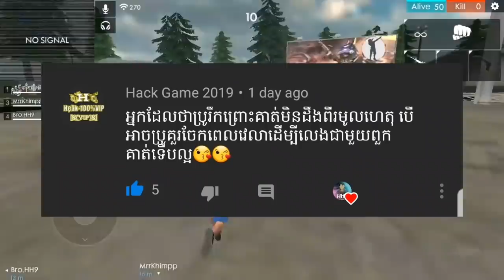នេះ Skin ឡានរបស់ខ្ញុំ ( 10Kill RANKED )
__ Omlet (discord) : 2amhh8

         អគុណអ្នកទាំងអស់គ្នាមែនទែន
" បើគ្មានអ្នកទាំងអស់គ្នាខ្ញុំអផ្សុកស្លាប់ហើយ "

__ ពីមុនខ្ញុំមានទទួលដាក់ពេជ្រក្នុង Free Fire តែឥឡូវខ្ញុំឈប់ទទួលដាក់ពេជ្រទៀតហើយ

( មួយ👍 = មួយលានកម្លាំងចិត្ត )

Game
ក្រុម
រដូវកាល
អ្នកផលិតវីដេអូ